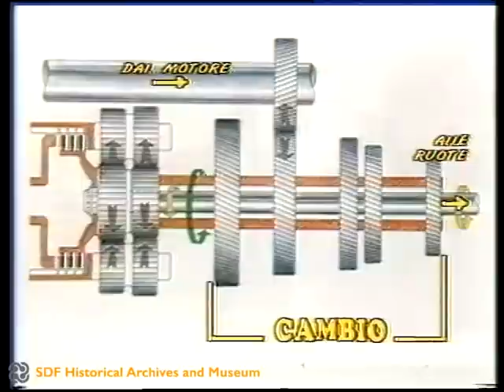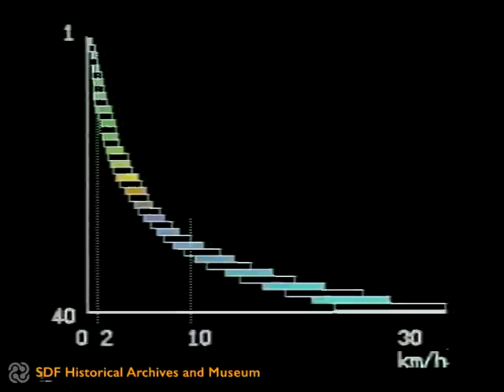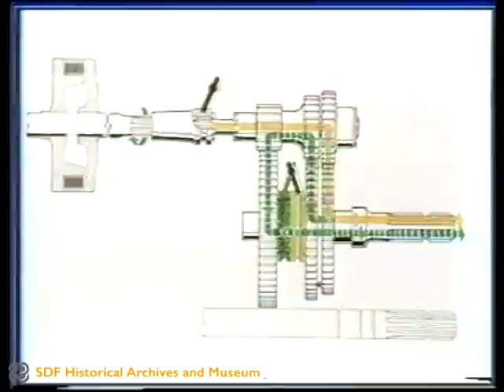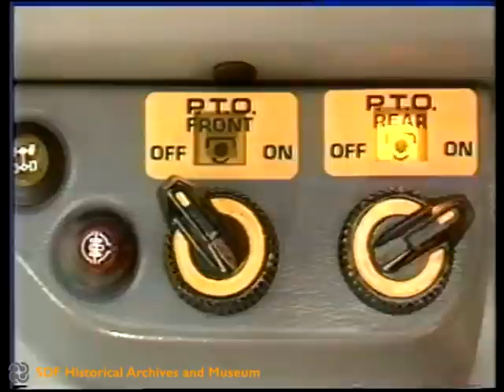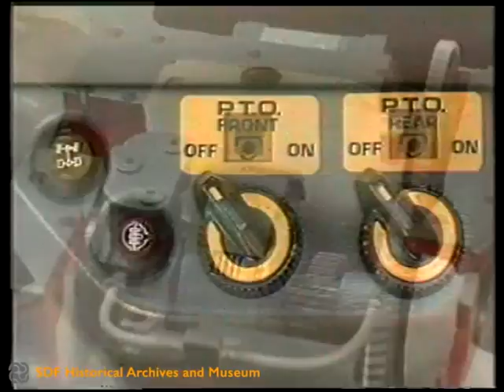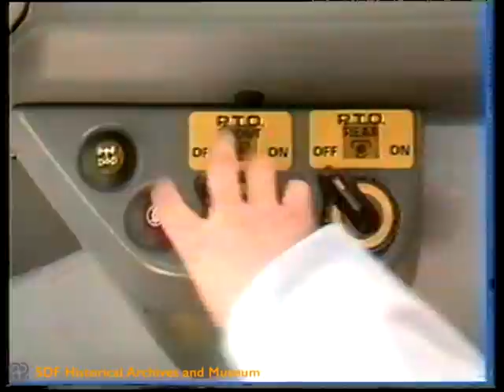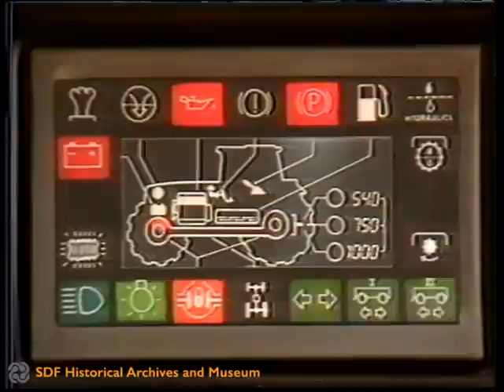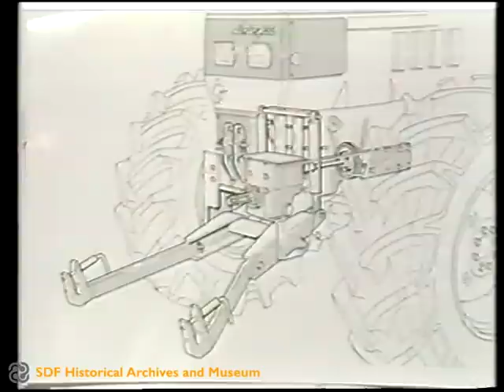La nuova gamma di media potenza Lamborghini (1988)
The footage describes the main features of the new Lamborghini Grand Prix 674-70, 774-80 and 874-90 Turbo.